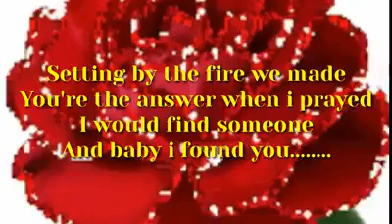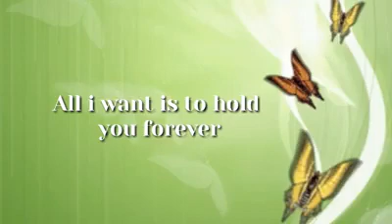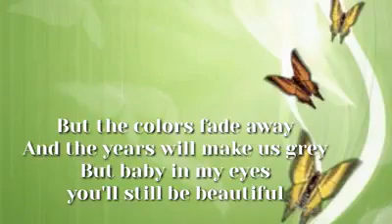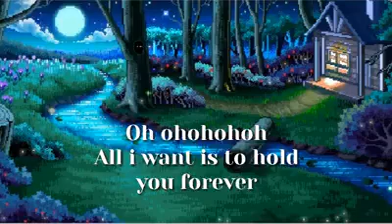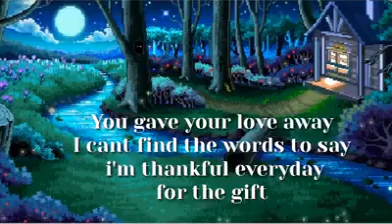All i want is to hold you forever /with lyrics) created by Cheryl